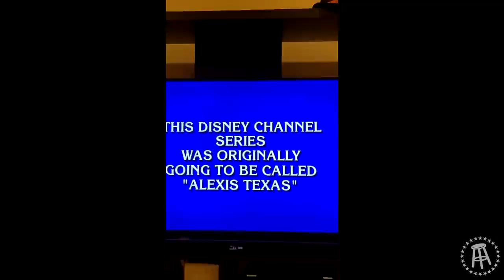Pornstar Names Rebranded as Disney Channel TV Shows - KFC Radio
Leave your taglines in the comments!